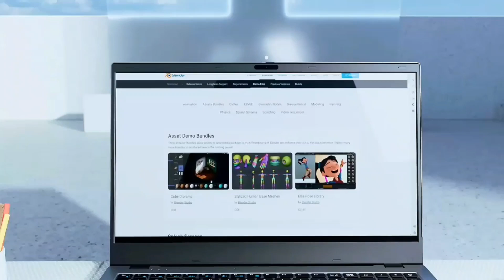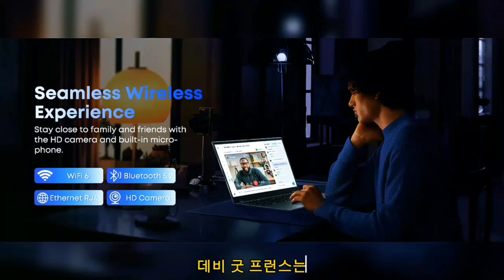CHUWI GemiBook Plus 노트북 리뷰: 가볍고 부드러운 디자인으로 이동 중인 사용자에게 이상적인 선택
여기에서 구매하세요

CHUWI GemiBook Plus 노트북은 일상 업무를 위한 안정적이고 휴대성이 뛰어난 컴퓨터가 필요한 사용자에게 기능이 가득한 저렴한 솔루션을 제공합니다. 대형 Full HD 디스플레이, 견고한 성능, 현대적인 디자인을 갖춘 이 노트북은 학생, 전문가, 일반 사용자 모두에게 탁월한 선택입니다.